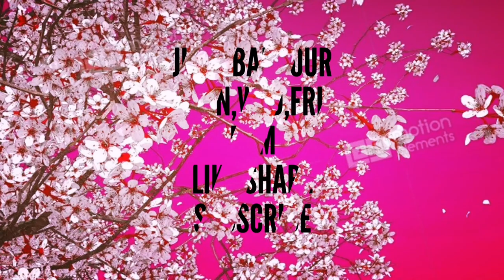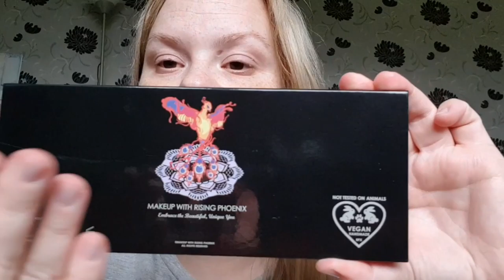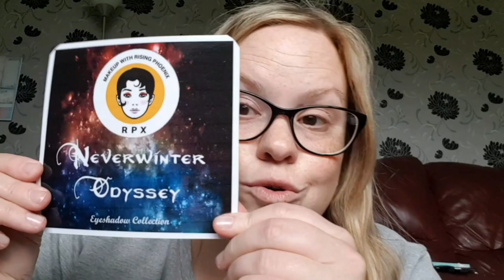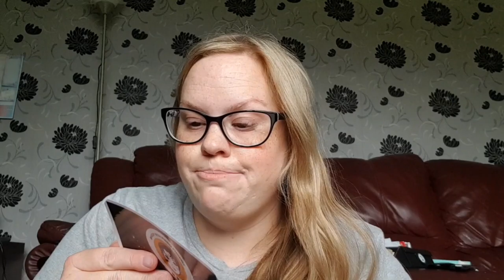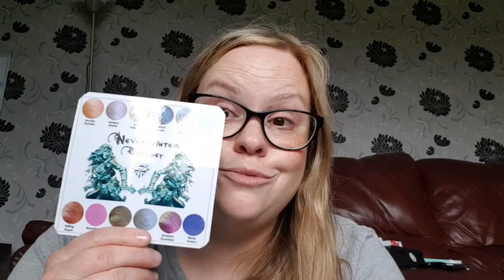Exciting PR from makeup with rising phoenix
Welcome to this very exciting video.

I was very kindly sent this package from the wonderful ladies from makeup with rising phoenix. I am going to leave as much information I can about the shades within this palette, and the link to there website so you can go over and get more information on this brand and there pricing also.

link to my previous reviews from the god and goddesses palette from 2018.

now more info about the shadows.

The eyeshadow collection is loosely inspired by the Neverwinter and Neverwinter Nights games created by Bioware.

Neverwinter Odyssey reflects the journey of the heroes, as different classes of warriors work together to battle evil. The names of the shades reflect the types of warriors in the game, and the other names reflect on the powerful spells used in battle.

ARCANE TRICKSTER - a warm orange shadow with a gold and pink shift, it's shimmer based multi-chrome eyeshadow.

SERAPHIC GUARDIAN- Bright pink multichrome eyeshadow with bold gold and bright green shift. It's super metallic and creamy.

ELDRITCH WARRIOR- Blue glitter multichrome with purple and green shift.It's metallic, multi chrome with micro glitters. also known as multichrome.

PHANTASMAL KILLER- Brown multichrome with green and copper shift. it's metallic, subtle multichrome.

BLADE GOLEM- cool toned medium purple matte.

MOONSTONE MASK- Medium fuscia pink matte.

INVISIBLE DECEIVER- medium teal matte.

PRISMATIC BLAST-  silver eyeshadow with aqua and lavender shift, shimmer based multichrome.

STORM WARRIOR- blue gray glitter duochrome with subtle lavender shift, shimmer based subtle glitter duochrome.

TIEFLING ROGUE- red with shifts of orange and gold, shimmer based glitter duochrome.

SHADWO MASTER- cool toned lavender with gray shift, metallic based subtle duochrome.

VEIL OF PROTECTION- cool toned yellowish gold with subtle lime shift, shimmer based subtle duochrome.